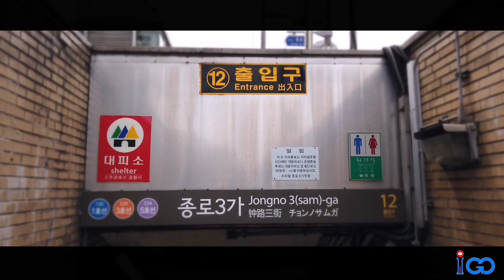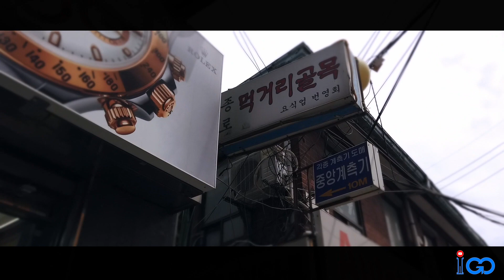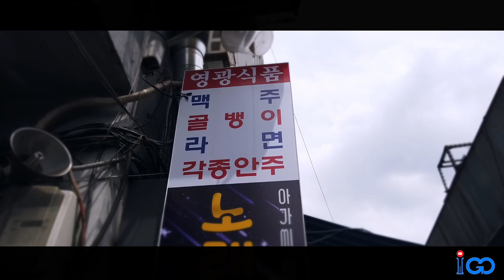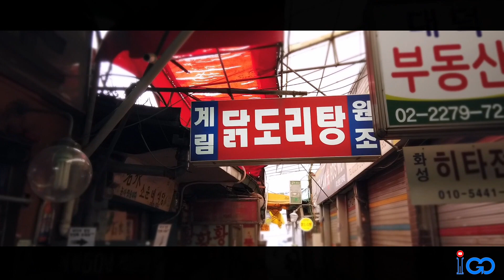종로맛집 Korea Seoul Jongno 3-ga station exit 12(서울 종로3가역 12번) - Gyelim braised chicken stew(계림 닭도리탕)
서울 종로 3가역 12번 출구에서 계림 닭도리탕으로 가는 길입니다~^^

From Jongno 3-ga station exit 12 to the  Gyelim braised chicken stew~

음악은 요기에서 받았어요~